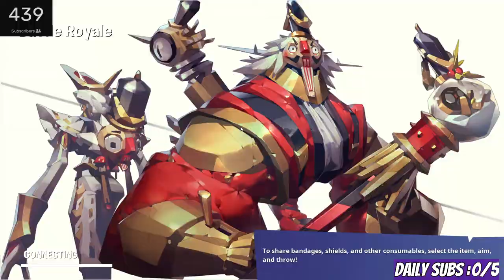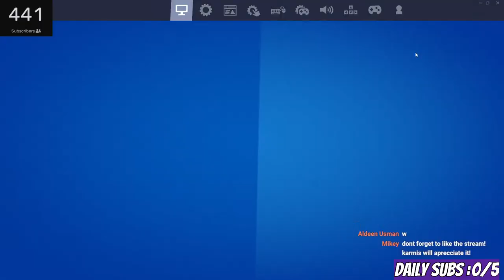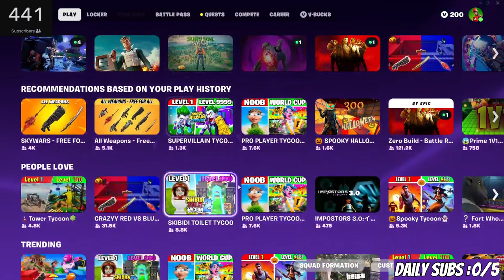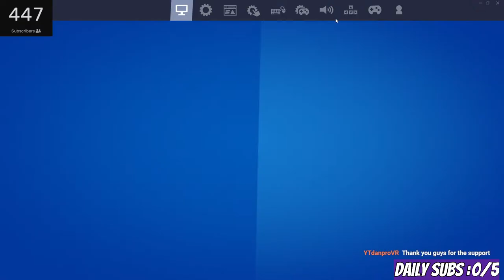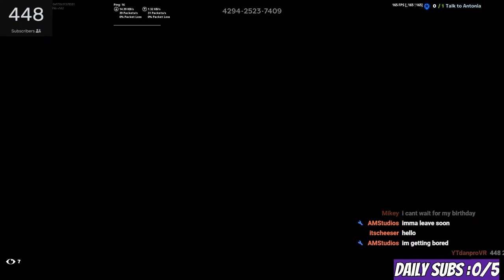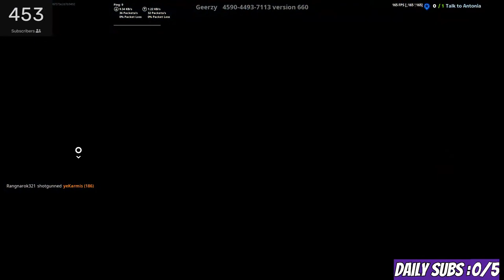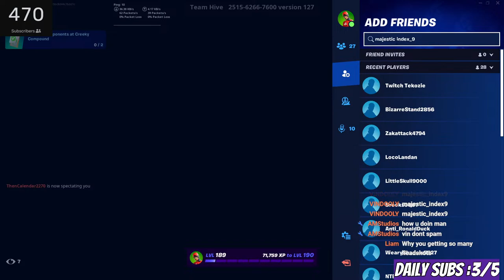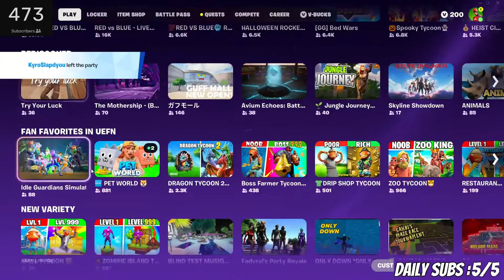LIVE - FORTNITE & CHATTING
Playing some Fortnite and Chatting with viewers!! Come say Hello